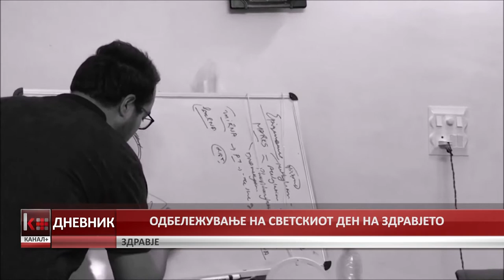ОДБЕЛЕЖУВАЊЕ НА СВЕТСКИОТ ДЕН НА ЗДРАВЈЕТО